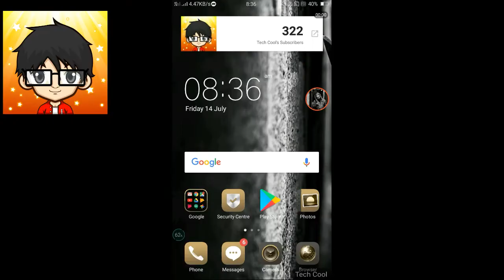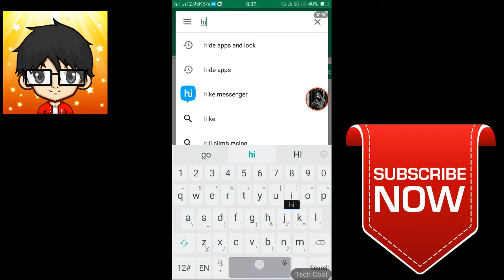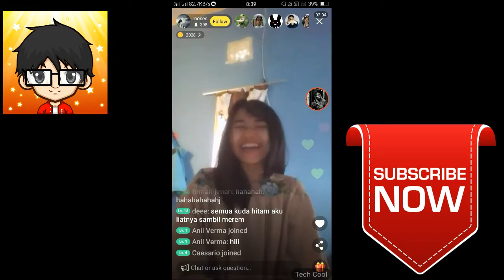अगर आप 18+ तो ये Video जरूर देखे || Only 18+ || By Tech Cool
Note:यह सूचना वीडियो है
Hello friends,
             Today video is upload kya YouTube ma oh ha  अगर आप 18+ तो ये Video जरूर देखे || Only 18+ || By Tech Cool ||
Lepal mic
Shipmate Tripod With Bluetooth Remote Control Shutter For Mobile Phones, DSLR, and Sports Cameras
Mi 20000mAh Power Bank (White)
Nikon D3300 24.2MP Digital SLR (Black) + AF-P DX NIKKOR 18-55mm f/3.5-5.6G VR Lens + AF-P DX NIKKOR 70-300mm f/4.5-6.3G ED VR Lens + Memory Card + Camera Bag
Good by friend fir milenge next video ma too good by.
Bolte raho mera sath JAY HIND and BODEMATORM.